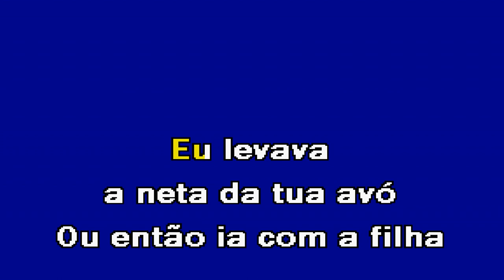SOBRINHA DO TEU TIO Ganda Malucos Karaoke